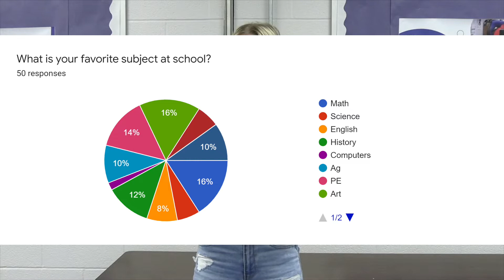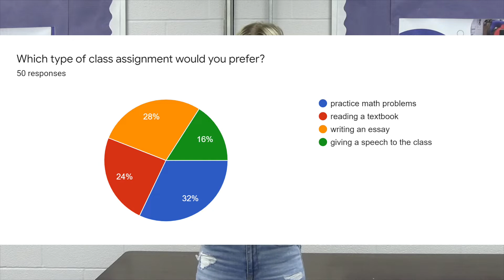March 29, 2022 Weekly Announcements